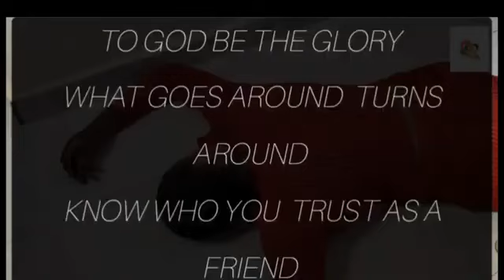my housemate.( watch this with your lover) don't watch it alone